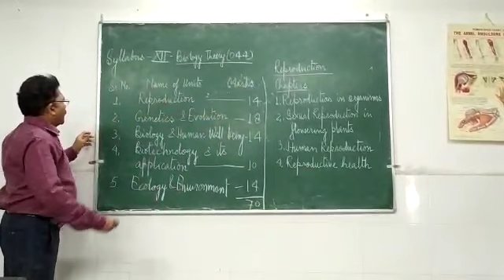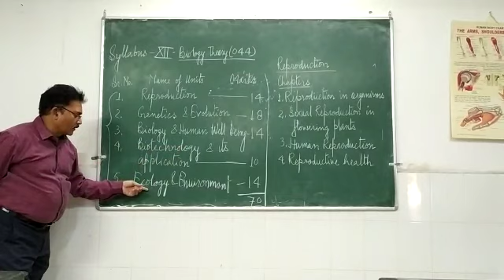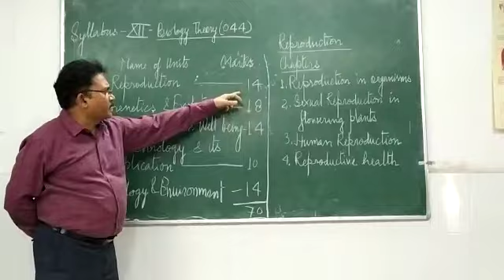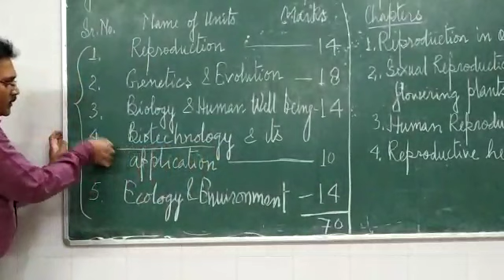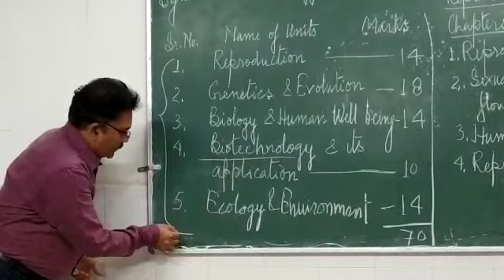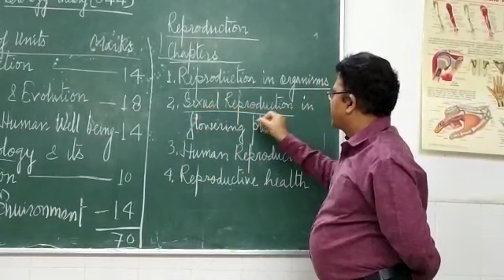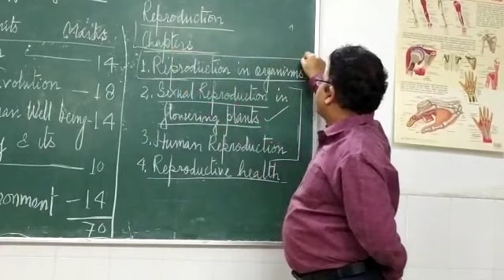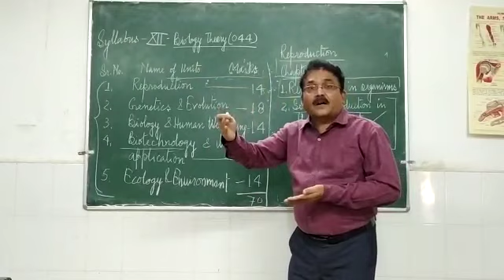CBSE Class 12th Chapter-Wise Introduction and Marks Distribution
Introductory video on Class 12th Biology Board Exams.